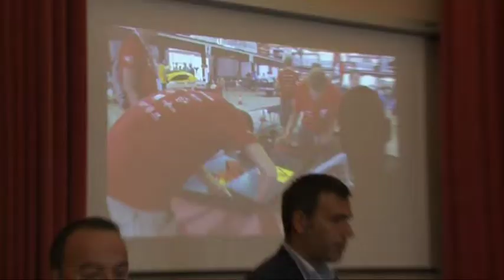Emilia 3 nella terra dei canguri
Ha genitori emiliani ed abruzzesi Emilia 3, la vettura solare con la quale il team capitanato da Giuseppe Coia tenterà di conquistare il World Solar Challenge 2013